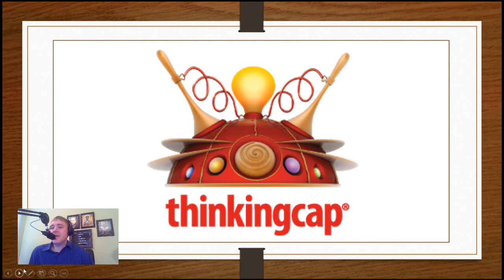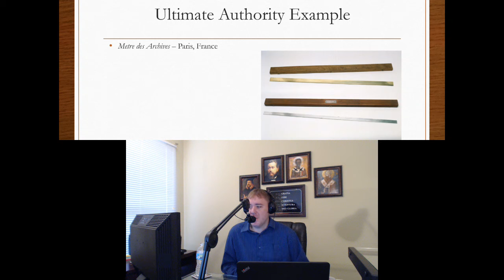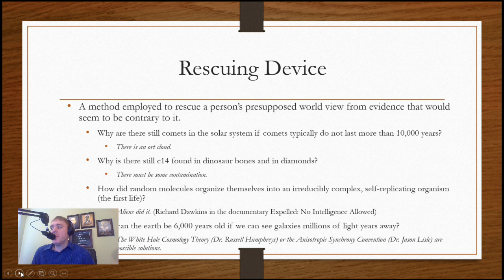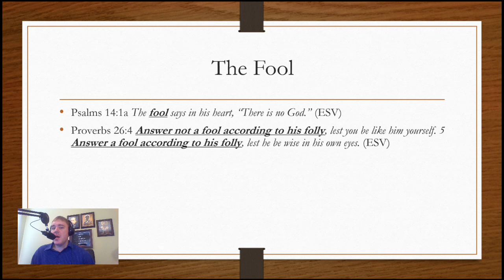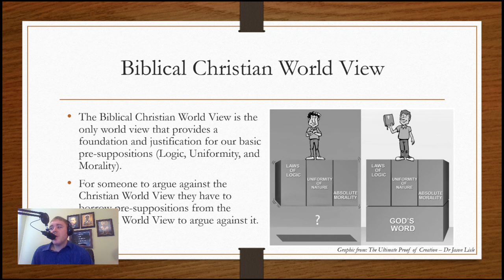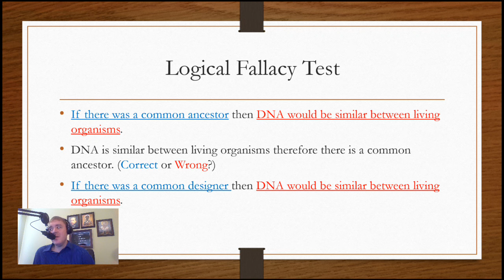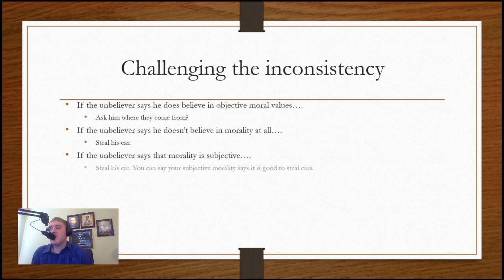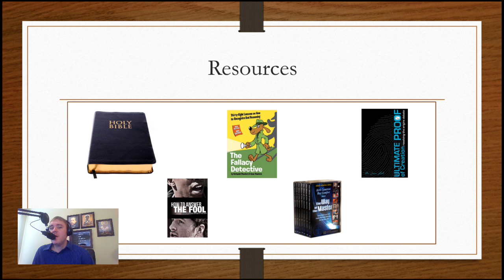LBM Podcast 0001 - Presuppositional Apologetics explained and defended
LBM Podcast 1, We cover Presuppositional Apologetics in this episode.